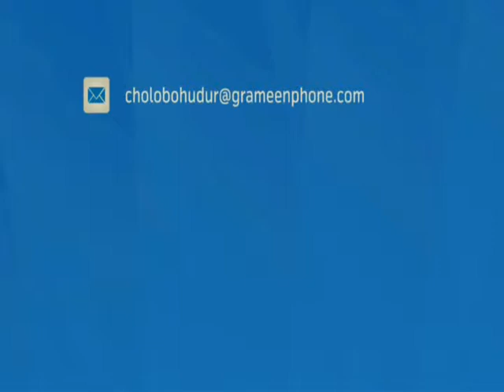In the pursuit of victory: Golfer Siddikur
Being short of means, never dissuades a person of conviction from striving to achieving his goal. Siddikur Rahman started his association with Golf way back in 1991 as a humble caddy, armed with only a high-school education -- in order to make some extra money while pursuing further studies.

Today, he is the lone Bangladeshi star in the world of professional golf, with many international accolades to his name. Today, he has held the Bangladeshi banner high at various professional circuits including Asian Golf Tour, Thailand Championship, the Professional Golf Tour of India (PGTI), and amongst others, and is still going strong with a burning passion for his game. Today, he is a true example of ‪#‎GoBeyond‬!

What's your GoBeyond story?